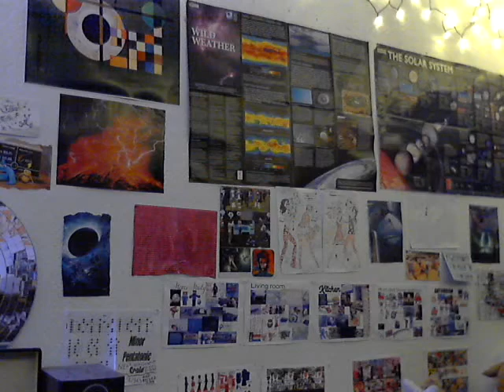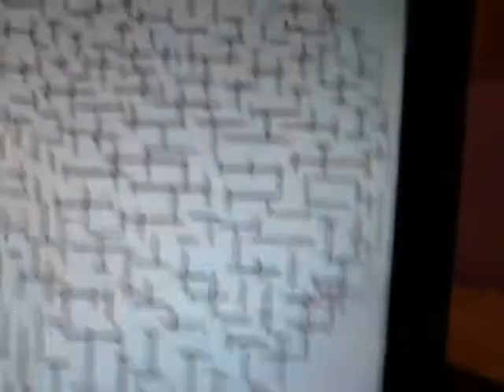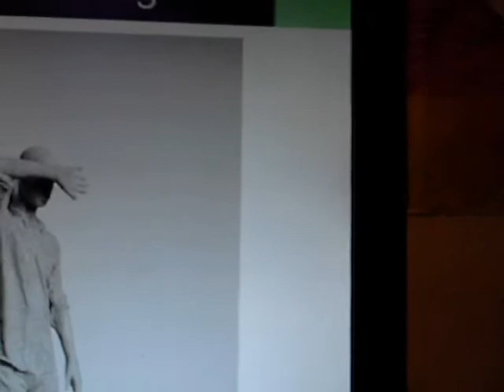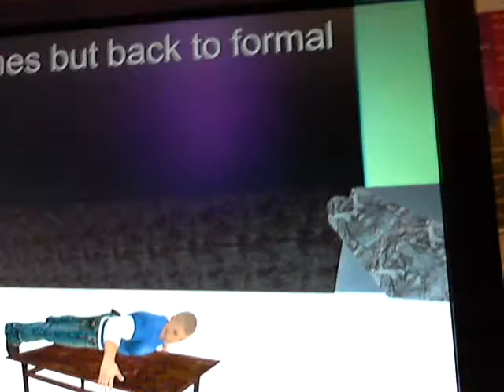The Magical Sharing Platter of Nuts That Cause Geometric Abstraction